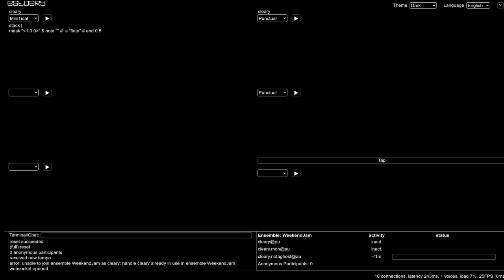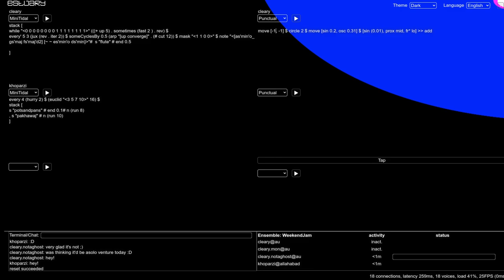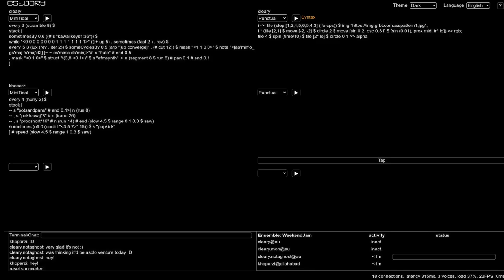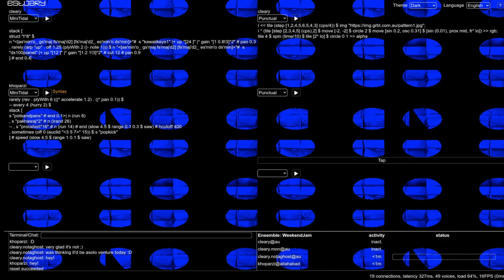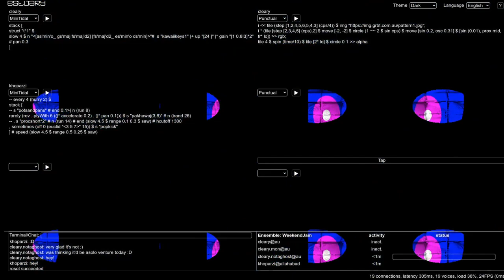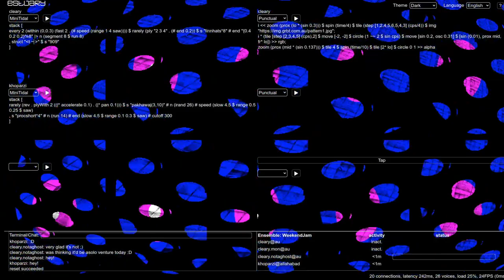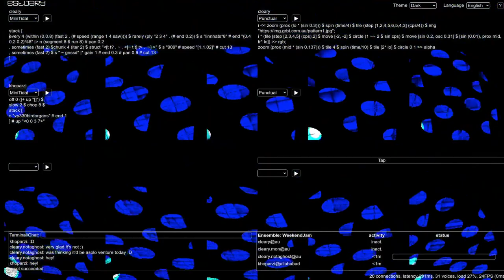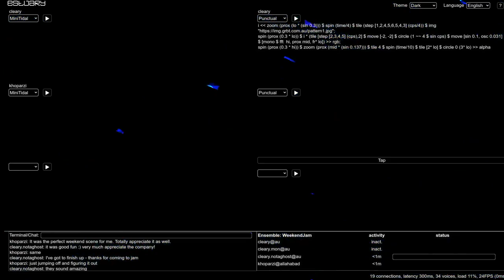Estuary WeekEndJam 20240615 - cleary x khoparzi